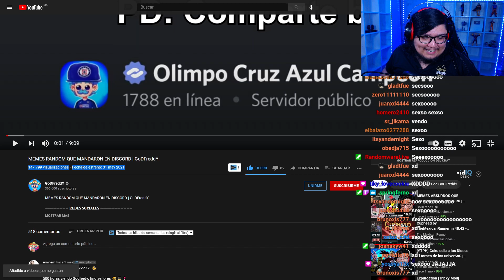NO PICO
▷ Twitch! (DIRECTOS TODOS LOS DIAS OWO)

▷ CANAL PRINCIPAL!

𝗖𝗢𝗡𝗧𝗔𝗖𝗧𝗢
Para negocios. Y para consultas: